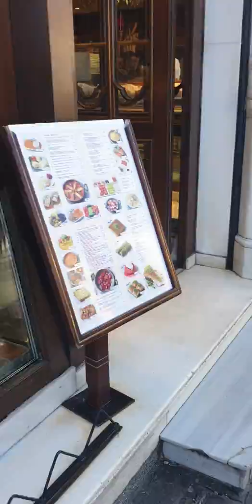متعة في تقسيم.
faslı gelin,
fasli gelinin mutfagi,
tashli tulegenow gelin,
yaşlı gelin,
gozleri yasli gelin,
ali sezer yasli gelin,
istanbullu gelin misket oyunu,
misket havası,

misket gübre nasıl kullanılır,
misket grupclass,
misket gülle,
misket havasi 2018,
misket havası nasıl oynanır,
misket havası sözleri,
misket hercai,
misket hüdayda,
misket havaları oyun havaları,
misket oyun havası nasıl oynanır,
misket in movie,
misket recep ivedik,
misket ibocan,
misket ile neler yapılır,
misket ile oynanan oyunlar,
misket izle,
misket imalatı,
misket instrumental,
misket ingilizce,
misket ilkokulu,
jilet misket,
misket köyden merkebinen indim,
misket karaoke,
misket kofteli yemek,
misket köfte tarifi,
misket kofteli patates,
misket kaydırağı,
k market,
k market himanka,
k market mainos,
k market kamppi,
k market mainos 2019,
k market kangasniemi,
k market nagu,
k market jakarta,
k market malaysia,
k market ruukki,
kubat misket lyrics,
misket limonu nasıl yetiştirilir,
misket limon,
misket latif öz,
misket labirenti,
misket limonu ağacı,
misket limonlu tarifler,
misket limonlu limonata,
neutrogena misket limon peeling,
misket mithat körler,
misket mehmet demirtaş,
misket mehmet erenler,
misket misket oyunu,
mansur yavaş misket,
misket makinesi,
misket mashup,
misket nasıl oynanır oyun havası,
misket neşet ertaş,
misket nasıl oynanır erkek,
misket nida tüfekçi,
ankaralı namık misket,
misket nasıl oynanır kadın,
misket notaları,
misket nasıl üretilir,
misket nasıl kırılır,
misket neriman,
tri musketara n,
misket org,
misket oyun havası,
misket oyun havaları,
misket oyunu havası,
misket oyun havası remix,
misket oyunu düğün,
misket oyun havası indir,
o ses türkiye misket,
misket piyano,
misket parkuru nasıl yapılır,
misket pavyon,
misket poğaça tarifi,
misket peynir nasıl yapılır,
misket piyanist,
misket pop,
misket pepe,
misket pres,
misket rafadan tayfa,
kubat misket remix,
oğuz yılmaz misket remix,
misket roblox,
misket remix dj,
misket renkleri,
r org misket,
misket oyun havası r org,
r org misket notaları,
misket sözlü,
misket solfej,
misket sarki sözü,
misket şarkısı,
misket sözleri,
samsung musket,
misket sümer ezgü,
misket selim ışık,
misket türküsü,
misket taverna,
misket turkish song,
misket tv,
misket trt,
misket tarçınlı kurabiye,
misket trabzon,
misket turnuvası küçük ağa,
misket taverna 3,
misket uzun sap solfej,
misket uzun,
misket uzun sap,
misket uzun versiyon,
misket un kurabiyesi,
uzun misket havası,
yeşil uzaylı misket,
şükrü uçak misket,
misket ve çözde al,
misket videoları,
misket ve mandalina,
en iyi misket vuruşları,
misket bombası video,
misket keskin viraj,
misket oynama videoları,
misket eski versiyon,
misket kaydırağı videoları,
gta v musket,
gta v musket kills,
gta v musket war,
the v musketeers,
gta v musket volley,
musket v twin,
enfield musket v twin,
bullet musket v twin,
musket v twin india,
musket 998 v twin,
misket watercolor,
misket yapımı,
misket yarışı,
misket yurtseven kardeşler,
nasıl misket yapılır,
oğuz yılmaz misket,
şevkat yerimdar misket,
misket yeni,
misket yarisi,
misket yapimi,
misket zara,
misket zil sesi,
misket zehir oyunu,
misket zaman,
misket zühtü,
zonguldak misket,
zeynel doğan misket,
zenci misket,
misket 1974,
misket 1 tl,
recep ivedik 1 misket sahnesi,
1 misket,
1000 tane misket,
1000 misket,
battlefield 1 musket,
musketeers season 1,
musketeers season 1 trailer,
the three musketeers 1,
musketeers season 1 episode 2,
muskete